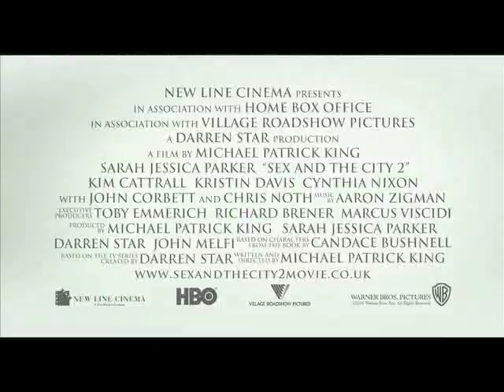Sex and the city 2010 fragman?